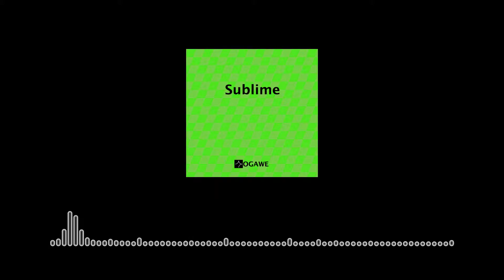Togawe - Sublime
My first original track!